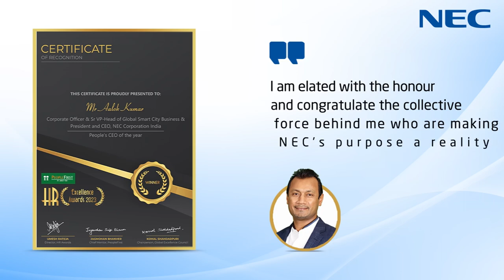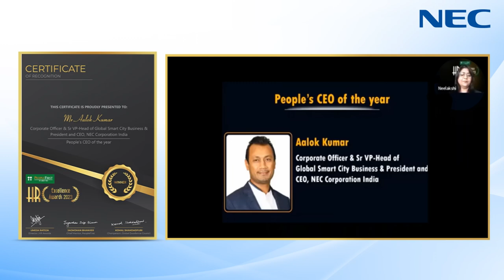Aalok Kumar | Peope CEO Of The Year | People First HR Excellence Awards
Aalok Kumar, Corporate Officer & Sr VP - Head of Global Smart City Business Development, President & CEO, NEC Corporation India, has been honored as the "People's CEO of the Year" at the People First HR Excellence Awards 2023. This prestigious accolade celebrates his unwavering dedication to excellence and his relentless pursuit of elevating the organization to new horizons. It is a moment of immense pride for the entire NEC team.